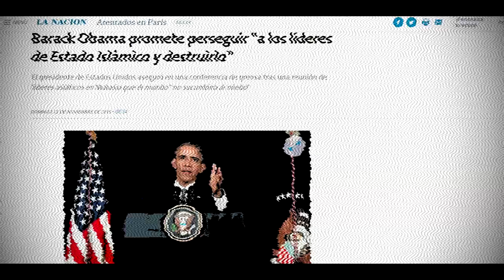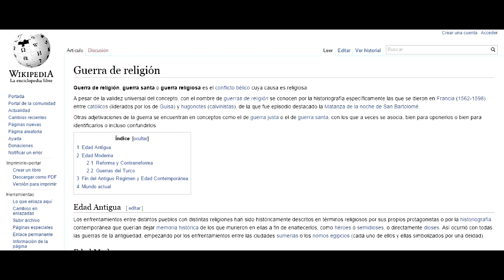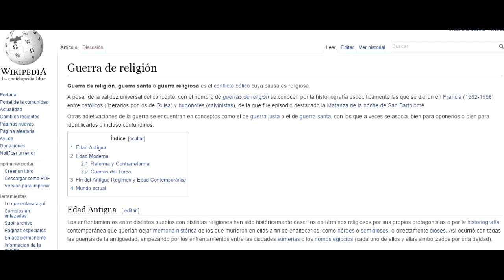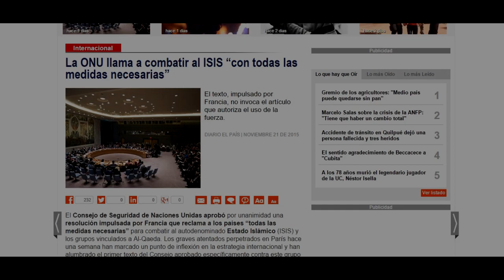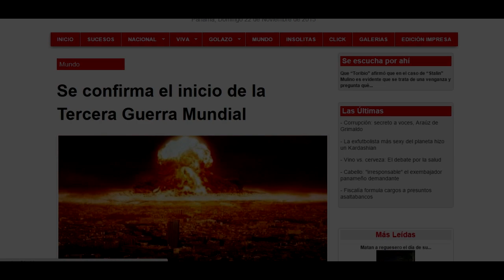¿Esta ocurriendo la Tercera Guerra Mundial? - Realidades - TheCrissAlfa